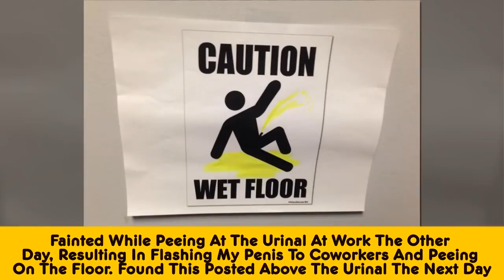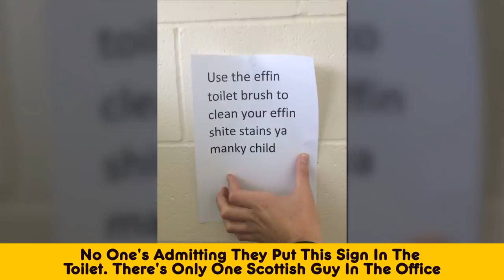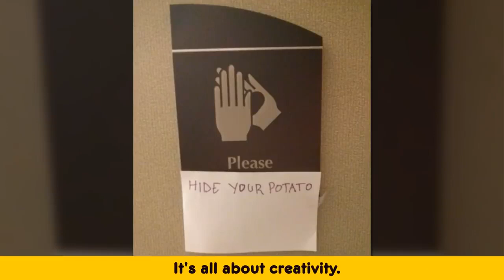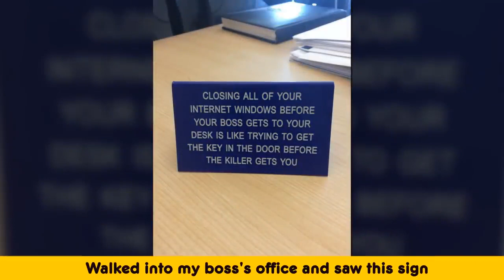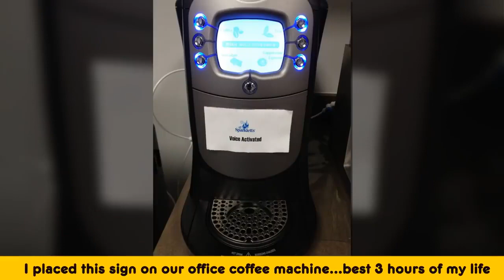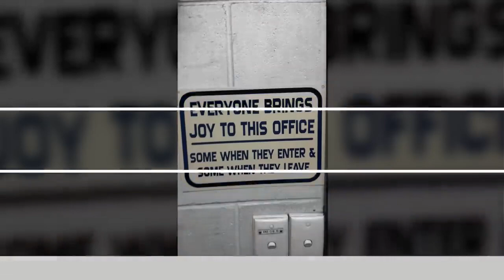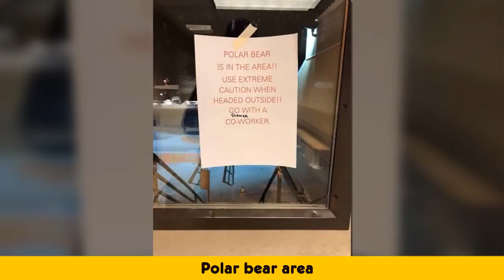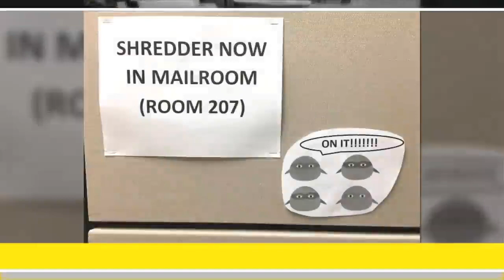😂😄😤Officla இப்படியெல்லாமா பன்றாங்க |mind stretching tamil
This video may useful to get such knowledge how people being at work